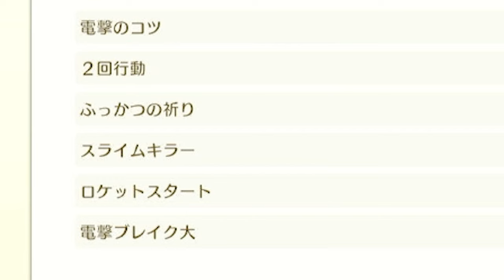【ドラクエモンスターズ3】理想ひかりの番人の作り方！電撃系最強で復活までできる！【naotin】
最近減ってきましたが、まだまだ使う人は多い！エンジョイ勢がプレイするドラゴンクエストモンスターズ3の攻略実況動画。